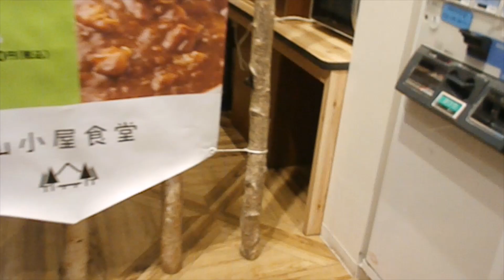朝ごはん【山小屋食堂】サービスエリアで豚汁とごはん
ある日の朝ごはんです
サービスエリアのフードコートへたまに行きます！
一般道からぷらっとパークで入場
朝定食が無いので、ごはん、豚汁、卵を注文して勝手に朝定食♪